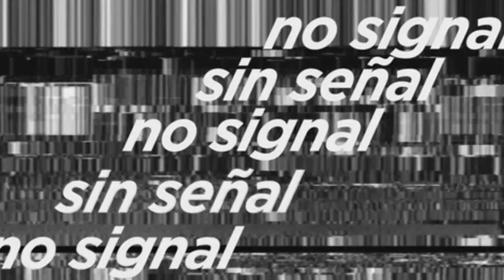Huki - Martwy Punkt (Prod. Little People)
Tekst: Huki
Miks & Mastering: Kamil Stark
Label: 64 FLOOW
Video: Bartłomiej Wojciechowski (Wojcias)